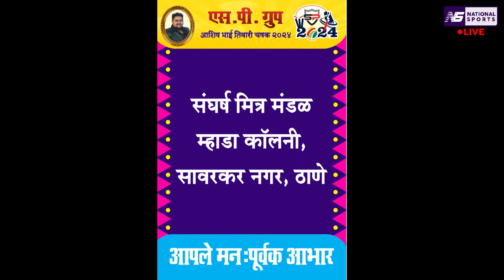Joy XI VS Veer Maratha || Quarter Final-2 || S P GROUP MIX GENDER LEAGUE 2024.